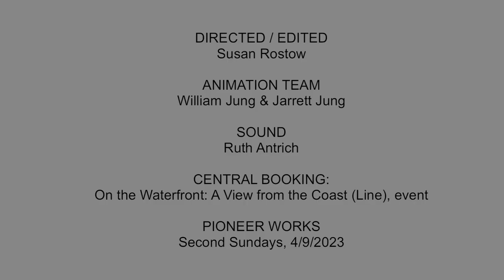RED HOOK ON THE MOVE, stop motion animation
A collaborative stop motion animation created at Pioneer Works, Second Sunday, April 9, 2023, held in conjunction with On the Waterfront: A View from the Coast (Line), a CENTRAL BOOKING exhibition in collaboration with the New-York Historical Society.

Susan Rostow
William Jung
Robin Holder
Joanne Ross
Zelda Vyssotsky & Thom Cameron
Miriam Schaer
April Vollmer
Nancy Beranbaum
Jaheim
Graciela Cassel
Bonnie Ralston

DIRECTED / EDITED
Susan Rostow

PHOTOGRAPHIC BACKGROUNDS
Jarrett Jung
NY Historical Society, Archives

PHOTOGRAPHIC BACKGROUNDS
Jarrett Jung

ANIMATION TEAM
William Jung
Jarrett Jung

MUSIC SCORE
Ruth Antrich

CENTRAL BOOKING
On the Waterfront: A View from the Coast (Line)

PIONEER WORKS / Second Sundays, Brooklyn, New York, 4/9/23